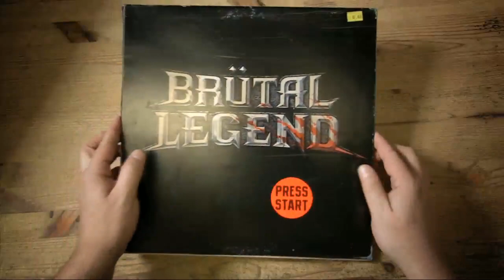Brutal Legend: Sight Seeing | Rooster Teeth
Jack and Geoff show you some of the hidden sights and sounds of Brutal Legend. You know, just in case you were thinking about vacationing there sometime.